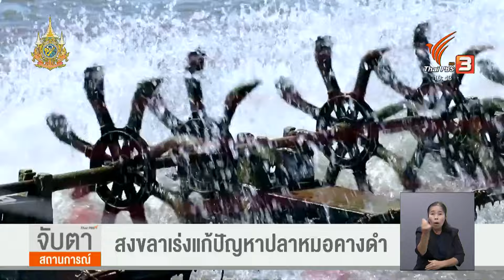สงขลาเร่งแก้ปัญหา "ปลาหมอคางดำ" ระบาด | จับตาสถานการณ์ | 24 มิ.ย. 67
ประมง จ.สงขลา และหน่วยงานที่เกี่ยวข้อง เร่งหาแนวทางป้องกันการระบาดของปลาหมอคางดำ หลังพบการแพร่กระจายในลำคลองในพื้นที่ อ.ระโนด โดยเร่งประชาสัมพันธ์ให้ประชาชนทราบ ห้ามเลี้ยงห้ามเคลื่อนย้าย เนื่องจากเป็นสัตว์อันตรายต่อระบบนิเวศ